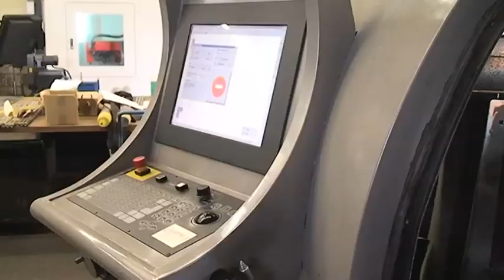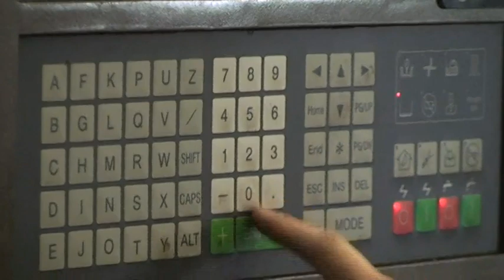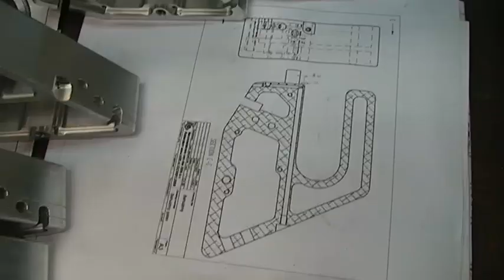Beroepsorientatie&Presteren@MelanchthonMathenesse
De VMBO school Melanchthon Mathenesse in Rotterdam west heeft niet alleen een nieuw gebouw. Afgelopen jaren is er ook een heel nieuw onderwijs systeem ingevoerd.
Hierbij staan verschillende kernkwaliteiten centraal; veiligheid, prestatie, geborgenheid, betrokkenheid en beroepenoriëntatie. Over dit laatste gaat dit filmpjes